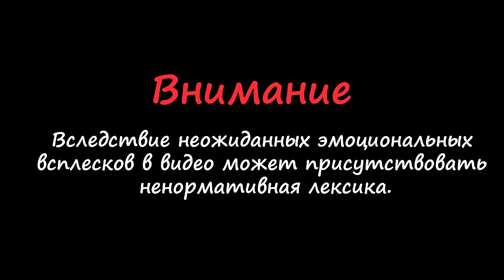Car crash №22